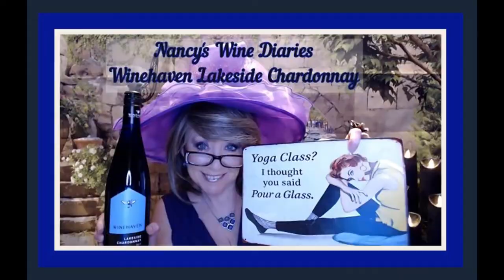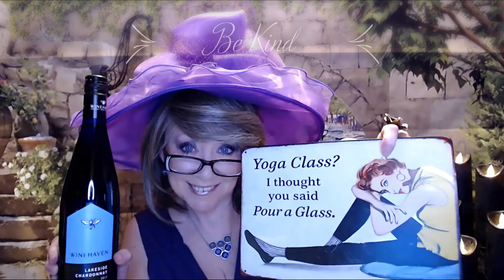Wine Diaries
Winehaven Winery ~ Tasted Lakeside Chardonnay
10020 Deer Garden Ln
Chisago City, Minnesota 55013
They also ship out of state, not all states though

XOXOXO
Nancy